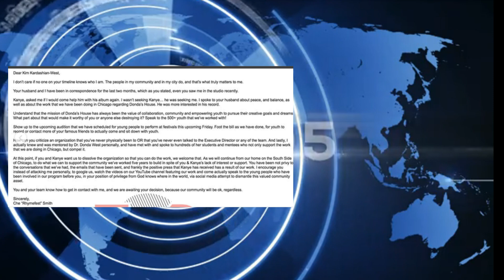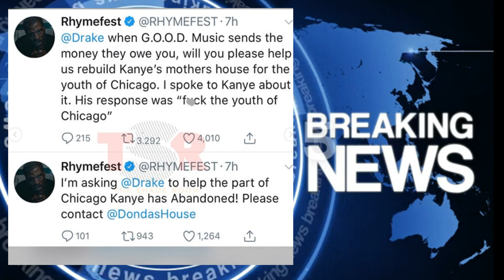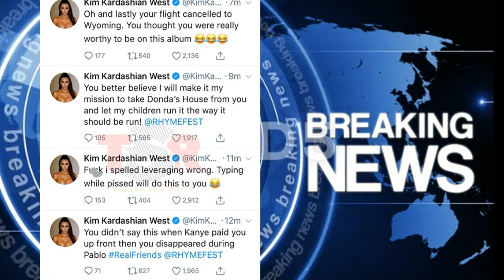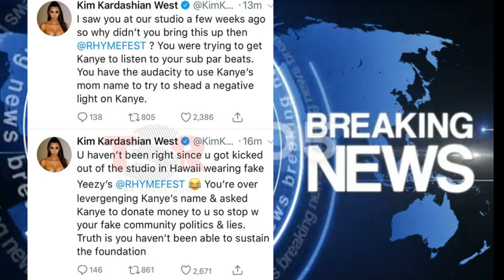Kim Kardashian ethers Rhymefest in Her RESPONSE for Kanye West, Rhymefest Responds to Kim Kardashian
Kim Kardashian ethers Rhymefest is Her RESPONSE for Kanye West, Rhymefest Responds to Kim Kardashian